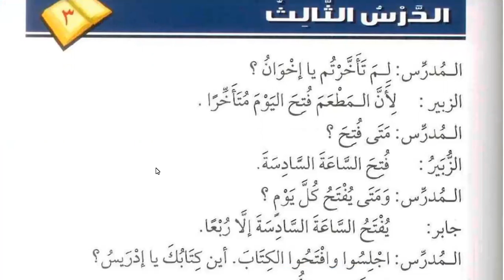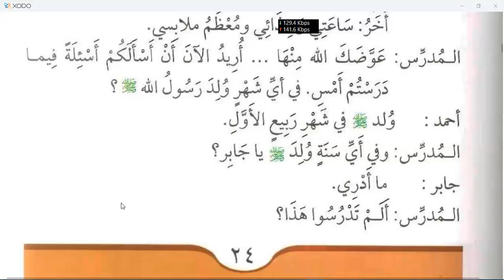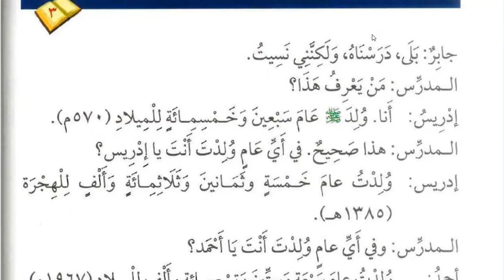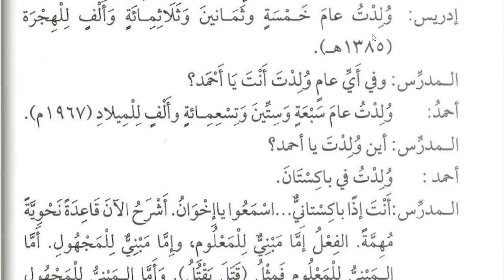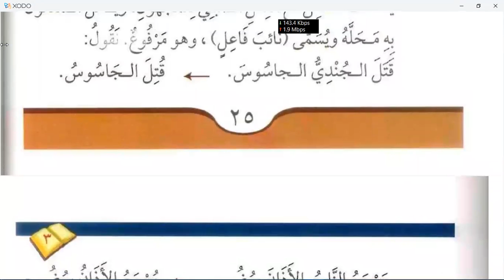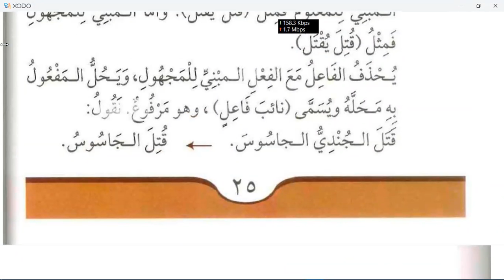lesson 56 of Madina book durus al lughat al arabyyah book 3 in English